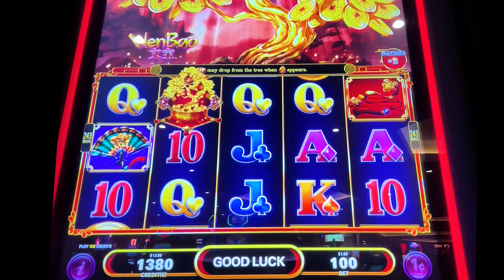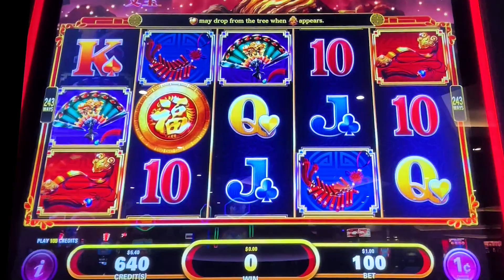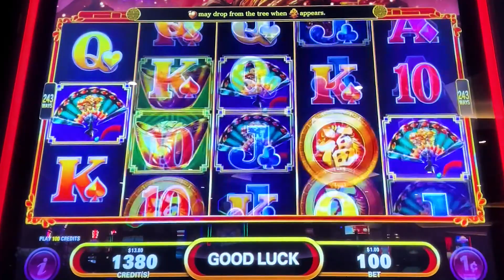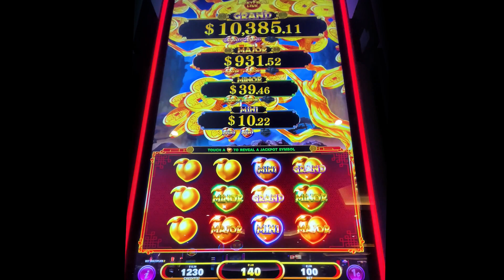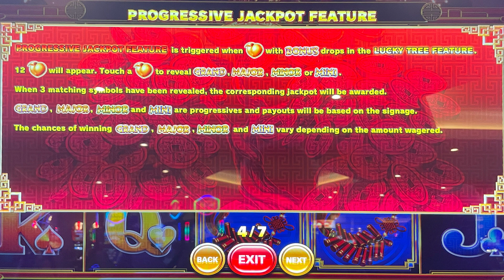New⭐️Wen Bao Slot Machine Bonus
Casino: Rampart, Vegas
Slot Brand: Sega Sammy
When Played: June 2023